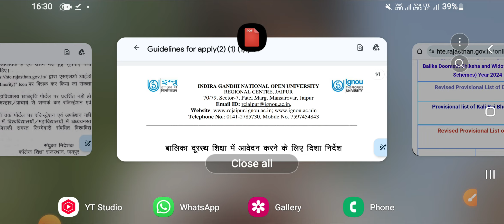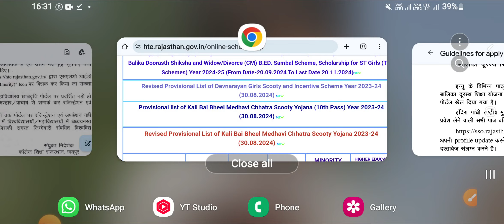Balika Durasth Shiksha Yojana Scholarship 2024-25 Open Now || Complete Information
बालिका दूरस्थ शिक्षा योजना फॉर्म भरे
balika durasth shiksha yojana kya
है
balika doorasth shiksha scholarship form kaise bhare
balika durasth shiksha yojana rajasthan
balika dursth shiksha form